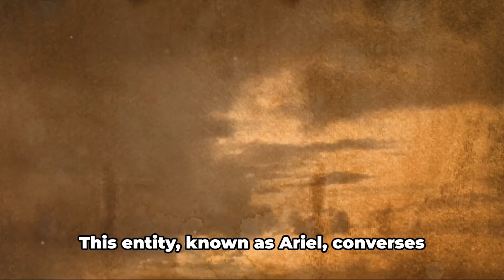SCP 030 EXPLAINED FAST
In this video, we dive deep into the chilling story of SCP-030, a mysterious entity with a terrifying tale that will leave you on the edge of your seat. Join us as we unravel the secrets behind this enigmatic being and explore its eerie origins. Don't miss out on uncovering the unsettling truth behind SCP-030.